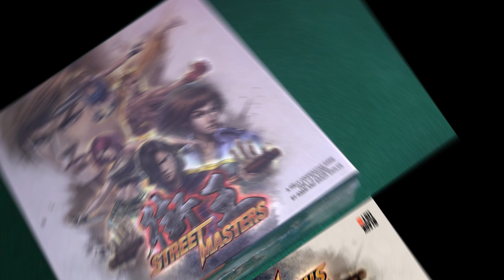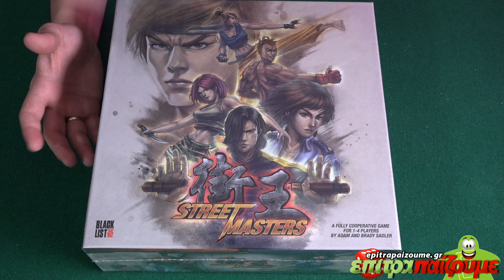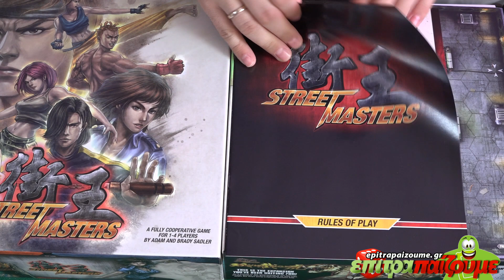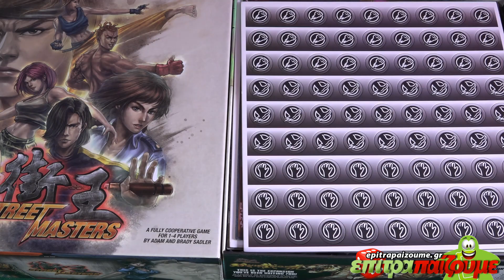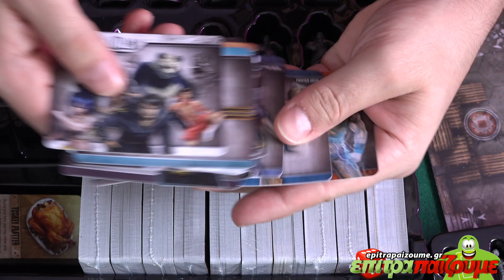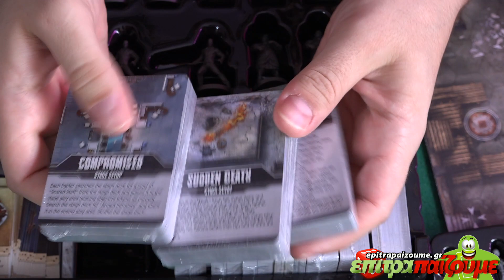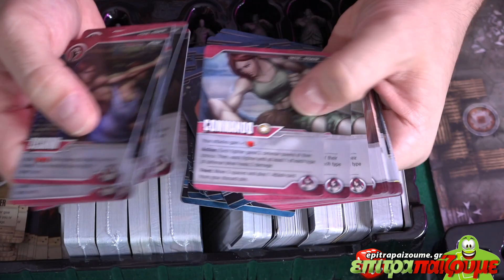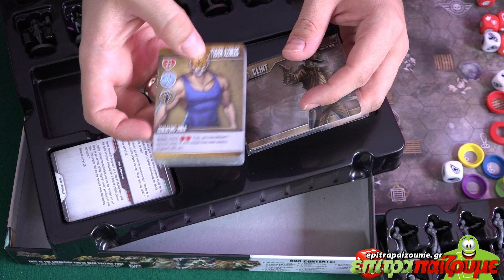Street Masters - Unboxing & Impressions by Epitrapaizoume.gr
επιτραπέζιο παιχνίδι Street Masters
★ |  Παίζουμε Ασταμάτητα...